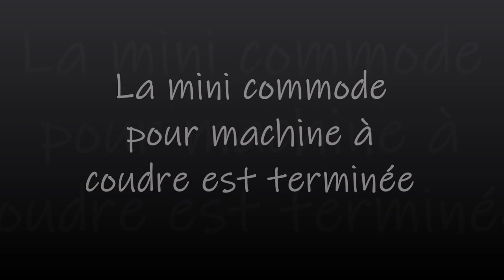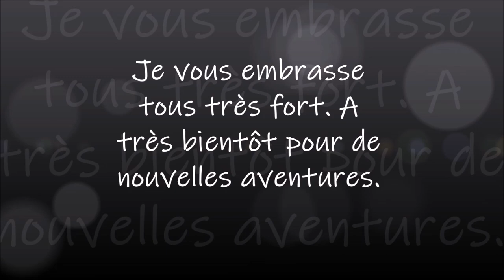MINI COMMODE pour machine à coudre TERMINÉE